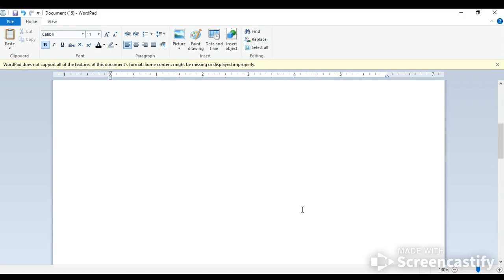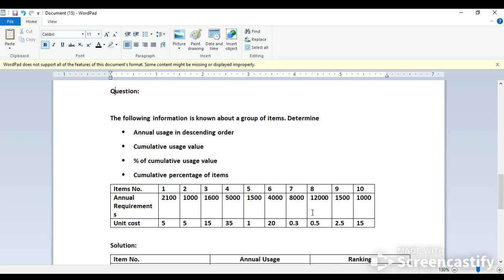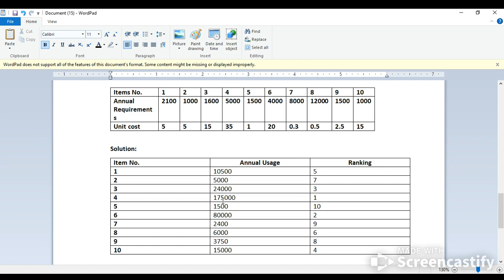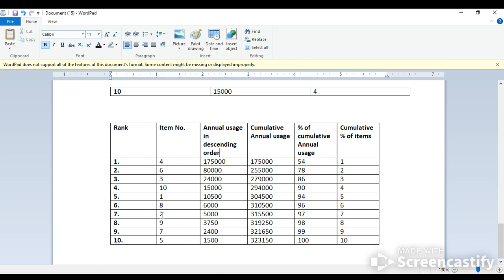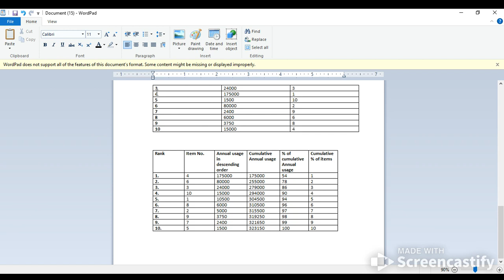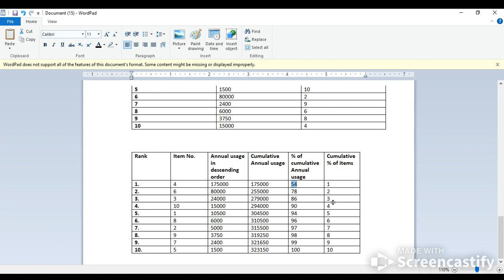MTH601 Assignment 2 2022||Complete Solution||Operation Research